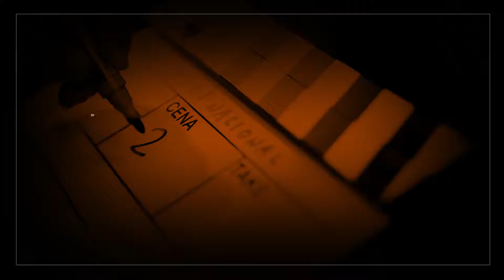Deputado Gastão Vieira - Alfabetização Infantil: Os Novos Caminhos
RECONHECIMENTO | Os livros do nosso deputado federal Gastão Vieira, que resultaram dos Seminários de Educação realizados por ele desde 2004, serão usados como base para o programa de alfabetização do Ministério da Educação (MEC). O parlamentar apresentou os livros na 1ª Conferência Nacional de Alfabetização Baseada em Evidências (Conabe) e ressaltou sua satisfação em ver seu trabalho reconhecido e usado como base de uma política nacional de educação.